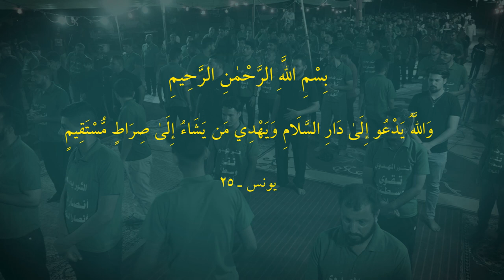يامنيتي ياغايتي || أداء: علي النقيب || كلمات: أم حسين الهلالي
|| يامنيتي ياغايتي
|| أداء: علي النقيب
|| كلمات: أم حسين الهلالي
|| ذِكــر الأشبال || أنور الخليفاوي | كرار حامد | علي الديواني | حسين الديواني
|| ذِكــر الشباب || حسن الهلالي | عباس الديواني | طه السعدي | محمد البديري | كرار البديري
|| المهرجان التاسع || الشور المهدوي .. تَقْوى - وَسَطِيّة - أخلاق || الديوانية - السدير

|| نص القصيدة ||

يا منيتي ...يا غايتي ..قد أظلم الزمان
طال الصدى ..  بأي نوى  .. قد عشت يا طريد؟!
بقربنا ...أم ذي طوى .. سكناك أم بعيد؟!
يا سيدي ... إلى متى ... تبقى إذًا وحيد؟!
عجّل فقد ...حان اللقا .. بركنك الشديد
يا يوسفي .. طال الجفا ... قد ضاقت الصدور
 ندعوك يا ..غوث الأمم .. بالسبي والخدور
 يا مرتجى ..عجّل لنا ..نفديك بالنحور
فالظلمُ قد ..أودى بنا...في حلكة الدهور
يا فخرَها..يا ذخرَها...يا طودَها العظيم
 لأمةٍ... قد طالها ... خطبٌ جسيم
 بين الفتن...والمؤتمن .. مشرّد ذميم
 قد ارتضت ... بذلّها.. وعارها المقيم
قد أينعت... لقطفها...يا سيدي الرؤوس
 ها قد بدت...أحقادُها...وحنقها المجوس
 كم بائع ...لحقّكم ...بنشوة الكؤوس
 فيومهم ... بثورتك .. يا سيدي عبوس
أم حسين الهلالي